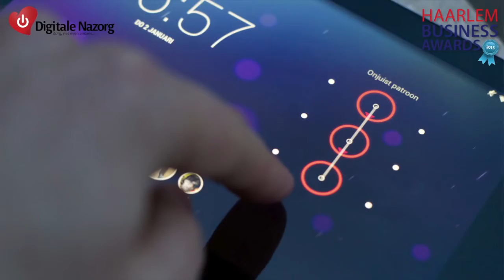Digitale Nalatenschap - Nominatie en finalist Haarlem Business Awards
Sander van der Meer werd in 2015 genomineerd én bereikte de finale tijdens de Haarlem Business Awards met zijn bedrijf Digitale Nazorg. Een dienstverlening gericht op het ondersteunen van nabestaanden bij de digitale nalatenschap.

Heb jij praktische hulp nodig op het gebied van de digitale nalatenschap, online erfenis of dierbare data?